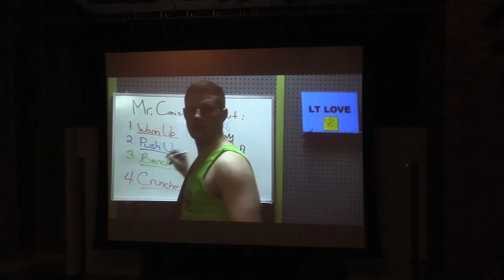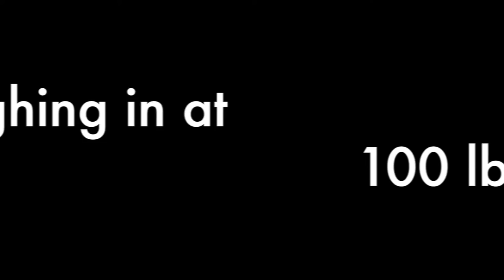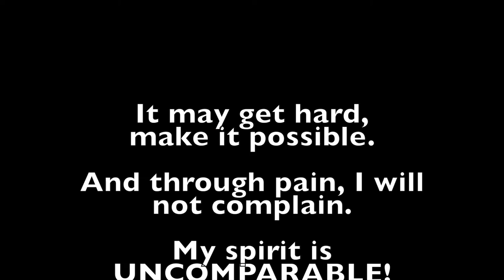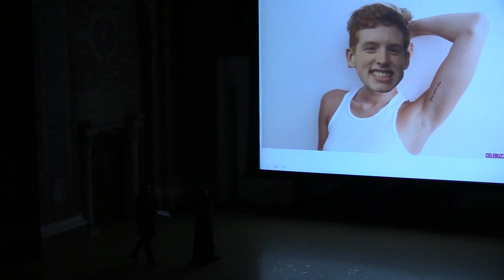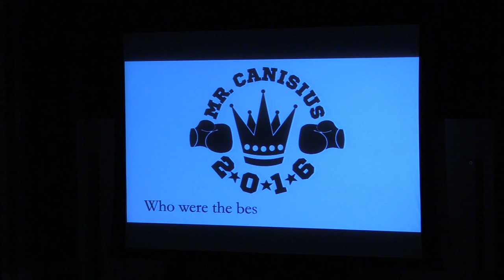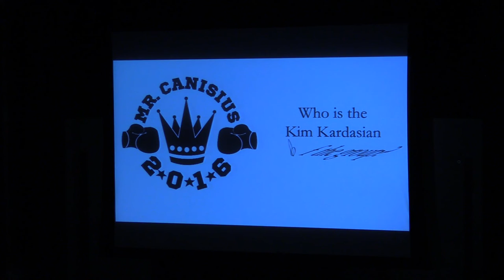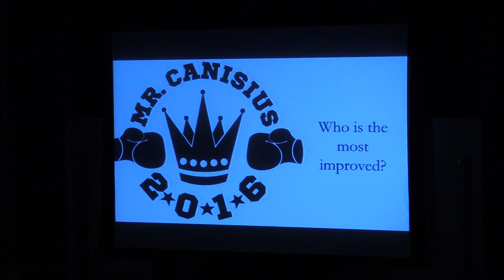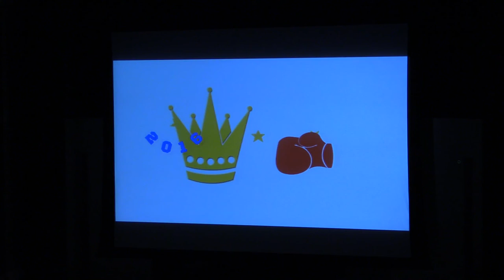Mr. Canisius 2016 - Full Show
The annual talent show at Canisius College.
This year’s pagent featured the first-ever female contestant, Paula Uruburock.

Contestants:
Conor Shea – Mr. Showstopper
Michael Haar – Mr. Manimal
Paula Uruburock – Mr. First Lady
Andrew Scibilia – Mr. Guitar Hero
Lee Locklear – Mr. SPBeyonce
Rashawnn Pope – Mr. Renaissance Man
Jacob Ducoli – Mr. RAPunzel

Who will win? Watch and find out!